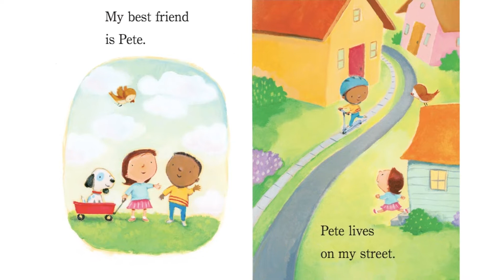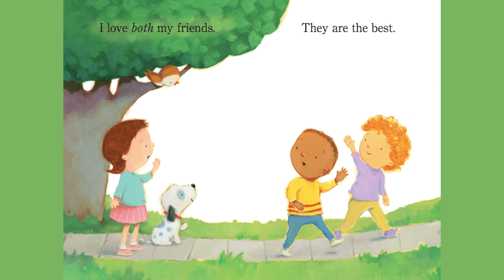Best Friends by Margery Cuyler read-aloud